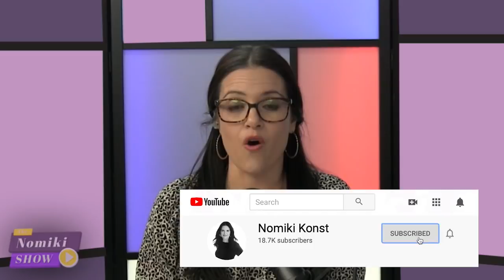Ep 9: Nomi's urgent message, Fmr Bernie advisor Mark Longabaugh, Campaigning & Covid w/Nabilah Islam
Filmed at 6pm ET 3/12: Nomiki Konst's urgent message to Bernie Sanders,  in the face of electability issues, the upcoming debate, the Covid_19/  Corona virus pandemic; Mark Longabaugh, former Senior advisor to Bernie Sanders talks about the state of the race; Candidate Nabilah Islam discusses how she is campaigning during Covid with her primary coming up in two months.
Nabilah Islam: @Nabilah4GA-07

Follow Nomiki on twitter: @NomikiKonst @TheNomikiShow

Music Credits: Ohayo by Smith The Mister Smith The Mister Free Download / Stream Music promoted by Audio Library Mi-Lo by Smith The Mister Smith The Mister Free Download / Stream Music promoted by Audio Library